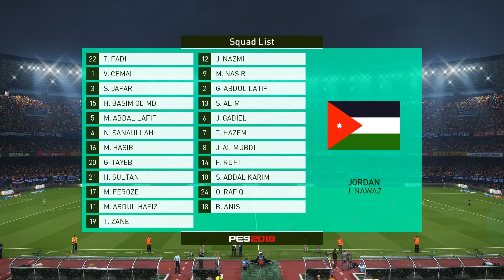PES 2018 Become a Legend EP 6 : ติดทีมชาติไทย ปู้นๆ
ติดทีมชาติไทย ดีใจโคตรๆ
Game caster :
Suchart Meedee
Thuxio
TaeTaé Chatmongkol
Akito Yuuta
Koontapanon Ampaipis
Pammne Pairwa
ตาชัด